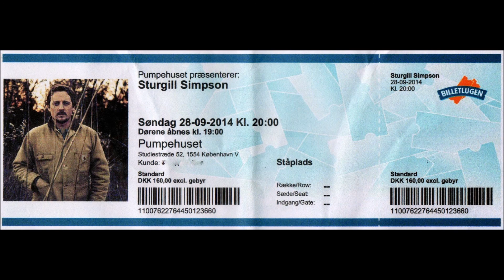Sturgill Simpson - (21) Life Ain't Fair (Live In Copenhagen 2014)